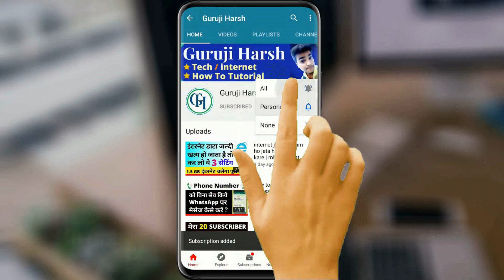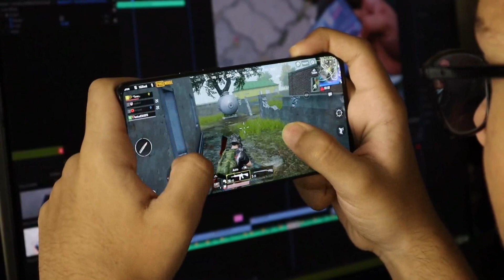pubg ban in india | PUBG INDIA ME KITNE DIN KE LIYE BAND HUAA ?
pubg ban kyun huaa
why pubg ban in india
dosto pubg ko bhi india me band kar diya gya hai ye kafi popular game thi india ki jo bahut sare students ya young log khelte the ye pta nhi chala hai ki ye kitne din ke liye band huaa hai hamesa ke liye ya kuchh din ke liye to dosto ye video aapko achi lage to video ko like kar dijiye are channel ko subscribe kar dijiye